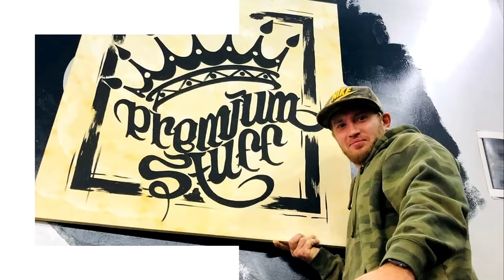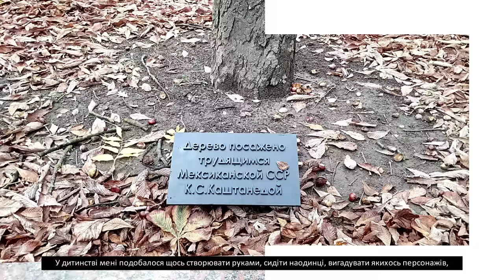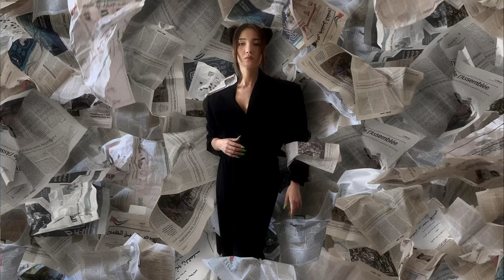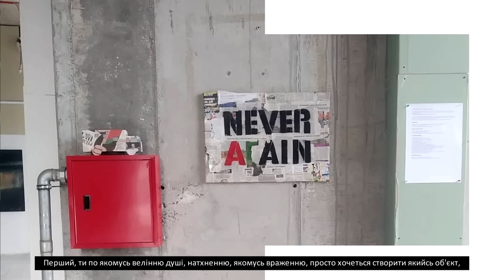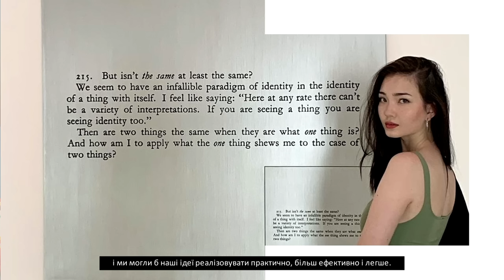All I Need – Art – Azerbaijan, Belarus, Georgia, Kazakhstan, Kyrgyzstan, Ukraine, Uzbekistan (Укр.)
Photos copyright: Ulviya Nasib, Andrei Busel, Musya Qeburia, Aya Shalkar, Evgeny Makshakov, Sasha Korban, Mike Pashkov.